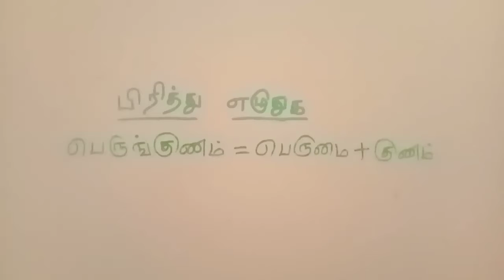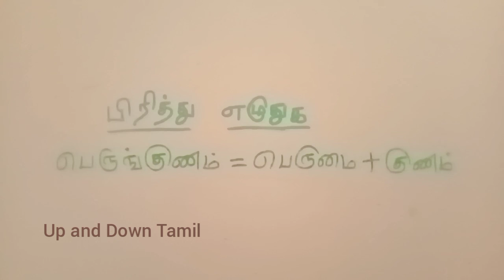பெருங்குணம் = பெருமை + குணம்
We learn

பிரித்து எழுதுக

பெருங்குணம்